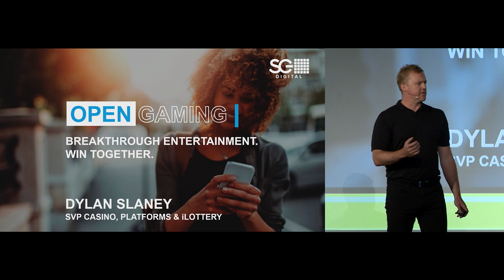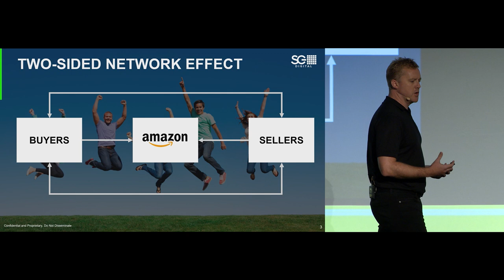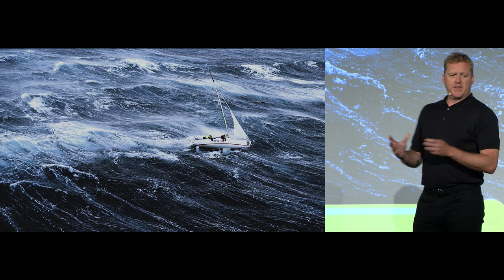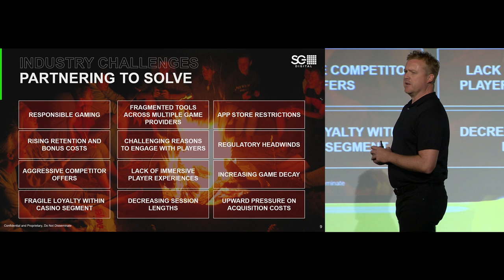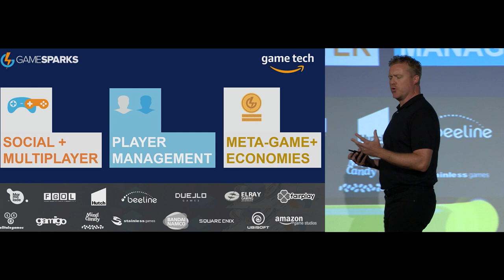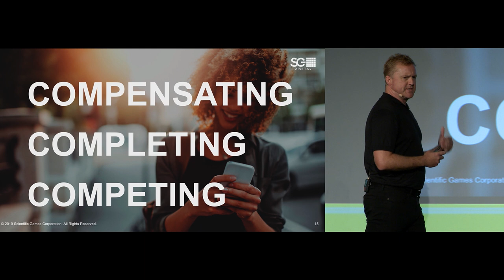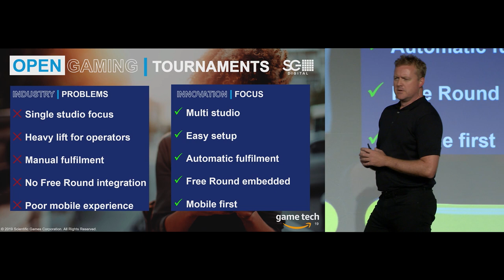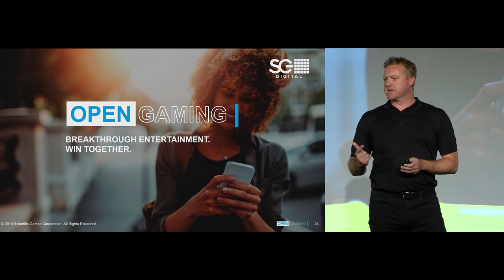iGaming NEXT 2019 - Scientific Games + Amazon Game Tech: Innovation Case Study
In partnership with Amazon Game Tech, Dylan Slaney of Scientific Games gave us an insight in to how they view growth, value and customer loyalty, and how to leverage the available tools and partnership to retain a reliable consumer base.

This presentation formed part of IGaming NEXT 2019.